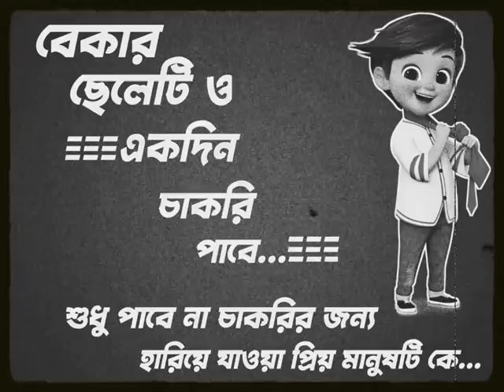Bengali WhatsApp Typing Status Video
Keep Supporting🙏
Keep Loving ❤️
Keep Sharing ⤴️

ABOUT:- Status Bengali is YouTube Channel
Where You Will Find WhatsApp Status in Bengali, New Video is Posted Everyday